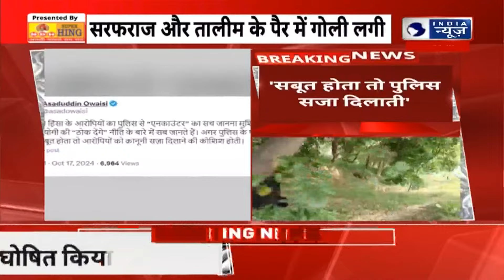Bahraich Sarfaraj Faheem Encounter: बहराइच एनकाउंटर पर ओवैसी का बड़ा बयान। UP ADG। India News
Bahraich Sarfaraj Faheem Encounter Breaking: बहराइच हिंसा के आरोपी फहीम-सरफराज के एनकाउंटर यूपी पुलिस ने एनकाउंटर में गोली मारी है। एनकाउंटर के बाद पुलिस ने दोनों को अस्पताल में भर्ती कराया। पुलिस ने कुल 5 आरोपियों को गिरफ्तार किया है। यूपी एसटीएफ के चीफ अमिताभ यश का बड़ा बयान आया है। उन्होंने कहा कि पुलिस ने एनकाउंटर के पांच आरोपी को पकड़ा है, एनकाउंटर में दो आरोपियों को गोली लगी ये सभी नेपाल भागने की फिराक में थे। बहराइच एनकाउंटर के बाद यूपी के डीजीपी प्रशांत कुमार ने इस पूरे ऑपरेशन पर डिटेल में जानकारी दी है। उन्होंने बताया कि जब पुलिस ने पांच आरोपियों को गिरफ्तार किया तो पुलिस जब वेपन रिकवरी करने गई तो दो अभियुक्तों ने भागने का प्रयास किया जिसके बाद गोलीबारी हुई जिसमें से दो अभियुक्त मोहम्मद सरफराज और मो.तालिब को घायल हुए हैं।

Bahraich Encounter Breaking: UP STF chief Amitabh Yash has made a big statement on the encounter of Talib-Sarfaraz, accused of Bahraich violence. He said that the police have arrested five accused of the encounter, two accused were shot in the encounter, all of them were trying to flee to Nepal. Bahraich encounter: Former CM Akhilesh said that even if they had not told the names, I would have told whose encounter they have done. Encounters and promoting hatred have become a new way for the government to not work.